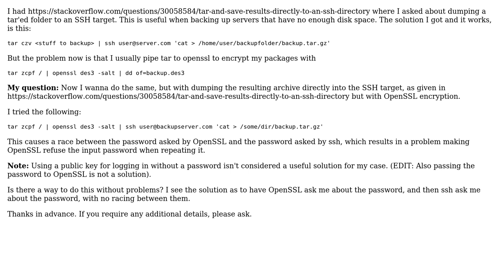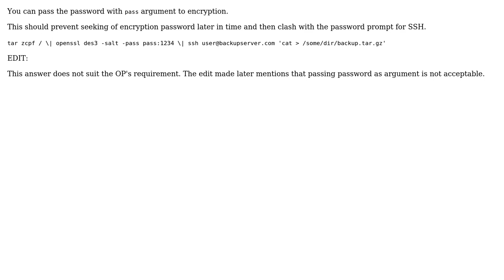Tar and encrypt with OpenSSL and dump the result directly to an ssh server (2 Solutions!!)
Tar and encrypt with OpenSSL and dump the result directly to an ssh server

With thanks & praise to God, and with thanks to the many people who have made this project possible! | Content (except music & images) licensed under CC BY-SA | Music | Images & others | With thanks to user The Quantum Physicist user Prabhu and the Stack Exchange Network Trademarks are property of their respective owners. You are responsible for your own actions.